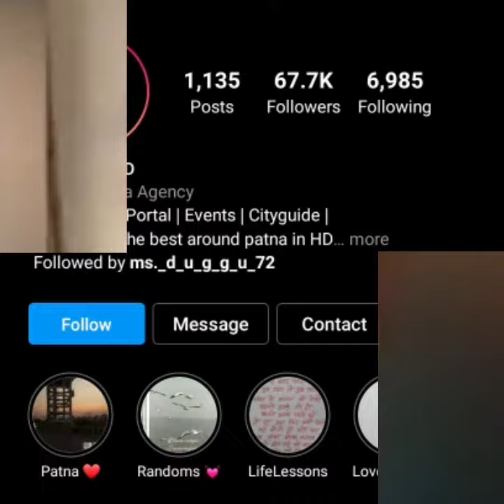वायरल बॉय की पूरी कहानी कहा से है कोन है पिता क्या नाम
We will creat video about world facts in hindi.
10 amazing facts in hindi,
100 amazing facts in hindi,
10 most amazing facts in hindi,
16 most amazing facts in hindi,
101 amazing facts in hindi,
20 amazing facts in hindi,
25 most amazing facts in hindi,
30 amazing facts in hindi,
amazing facts in hindi 50,
5 amazing facts in hindi,
top 50 amazing facts in hindi,
top 5 amazing facts in hindiworld

10 interesting facts in hindi,
100 interesting facts in hindi,
5 interesting facts in hindi
100 unknown facts in hindi,
gta 5 unknown facts in hindi,
6 unknown facts in hindi